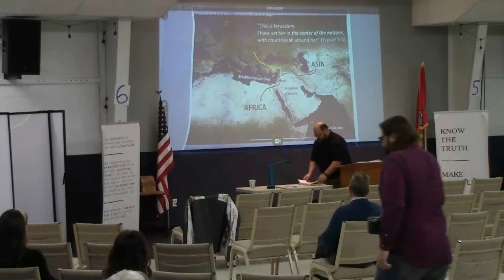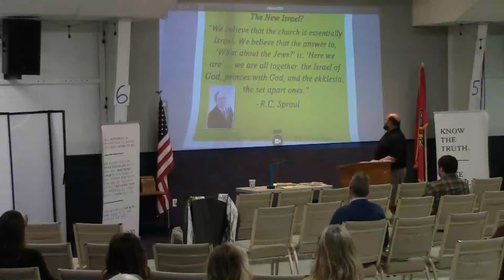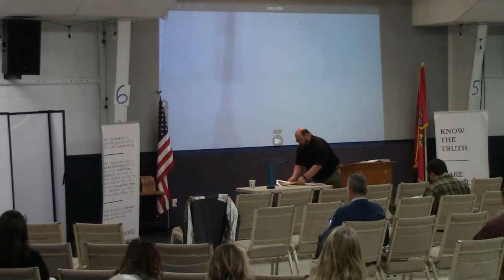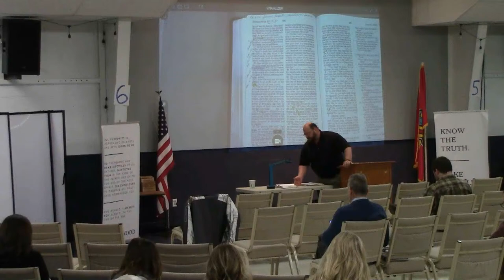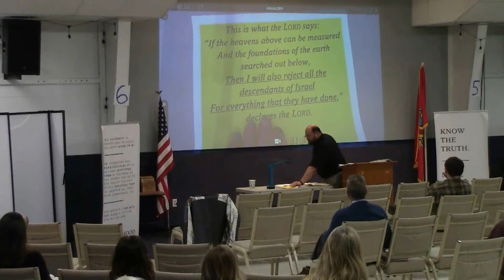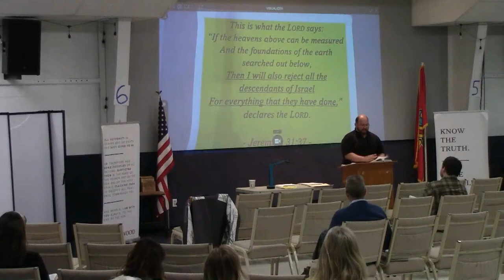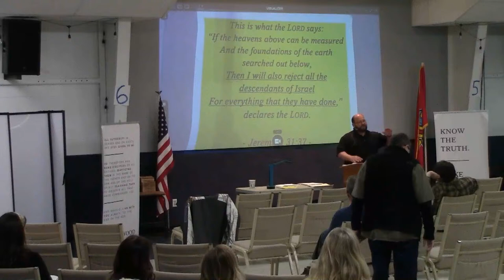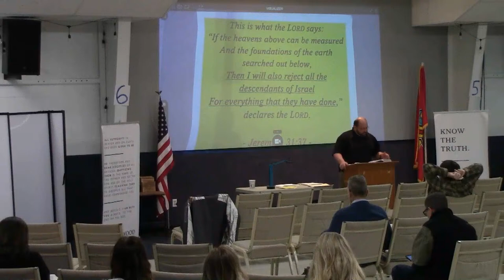Sunday School / The Future of Israel from Start to Finish / Jeff Owens / 02-18-24